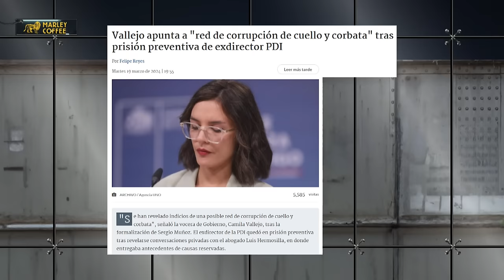CAMILA VALLEJO ACUSA RED DE CORRUPCIÓN de CUELLO y CORBATA por CASO LUIS HERMOSILLA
¡Alta tensión! 🔥 En el episodio de hoy los panelistas: Francisco Orrego, Dauno Totoro, Katherine Martorell, Gustavo Lorca, Gabriel Alemparte, Juan Andrés Lagos, Johannes Kaiser y Fidel Espinoza analizan y debaten la contingencia. 🇨🇱 Prepárate para un acalorado cruce de ideas.

¿Estás listo/a para un debate con alta tensión? 🥊 Nuestros panelistas desgranan los temas más importantes del día:  Luego de los audios filtrados en el que Luis Hermosilla revela que comete actos delictuales, Camilla Vallejo vocera del gobierno acusa que en Chile existe una red de corrupción de cuello y corbata.